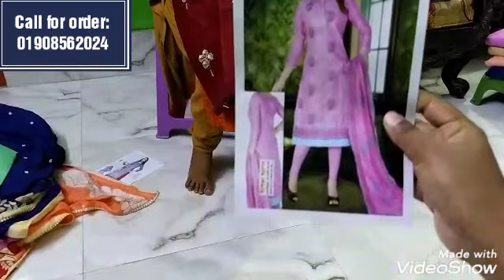কম বাজেটে অরগেন্ডি ও বিসকস কটন বুটিক থ্রী-পিছ/mostly cheap orgendi boutique 3 piece.